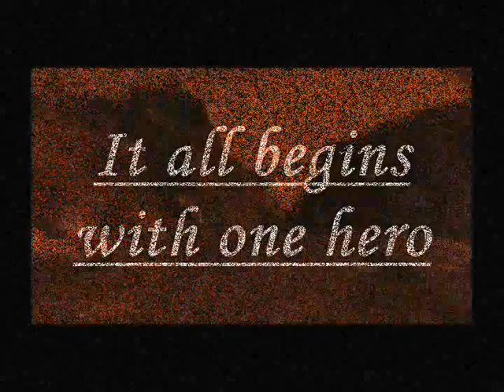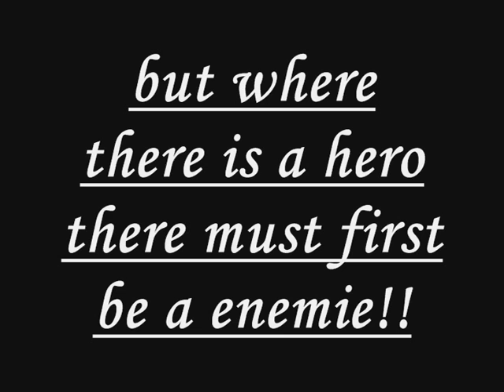Aege Hero part 1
aege movie